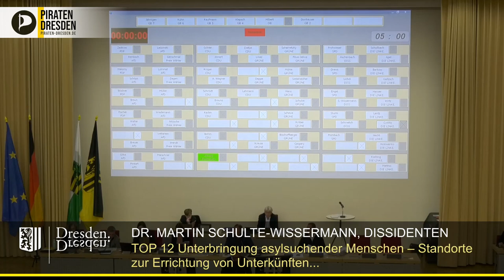Unterbringung Geflüchtete: "Geht es Ihnen besser, wenn es anderen schlechter geht?!"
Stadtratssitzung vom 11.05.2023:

Dr. Martin Schulte-Wissermann betont, dass für ihn und alle anderen Dissidenten das Recht auf Asyl unantastbar ist und bleiben muss.

Zum Schluss seiner Rede fordert er namentliche Abstimmung über den Antrag, damit alle Dresdnerinnen und Dresdner sehen können, wer sich für Menschlichkeit einsetzt und wer nicht.